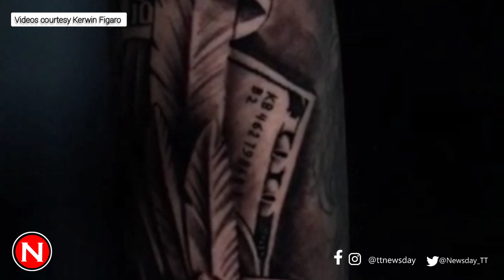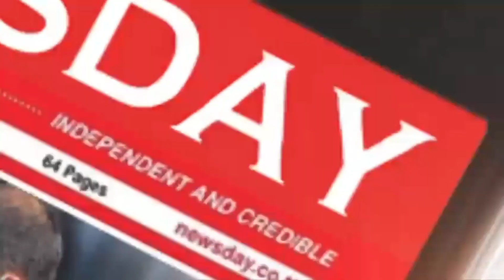Kerwin Figaro - Teacher and Tattoo Artist